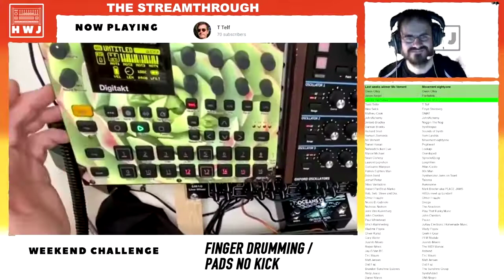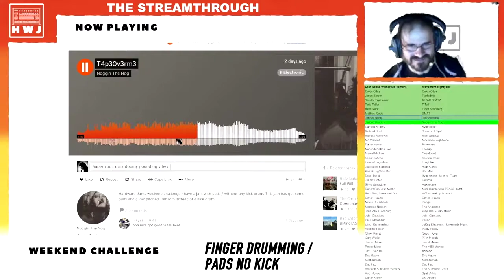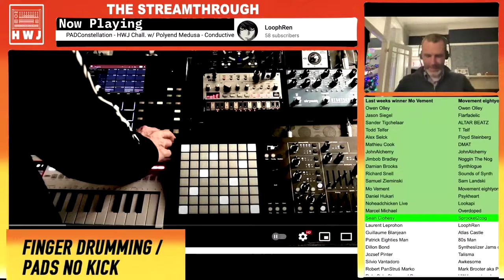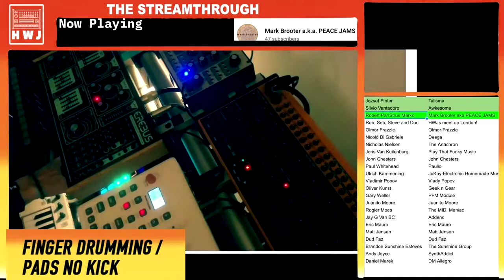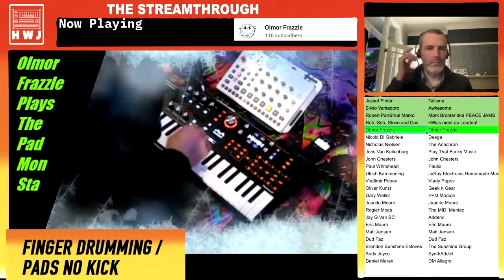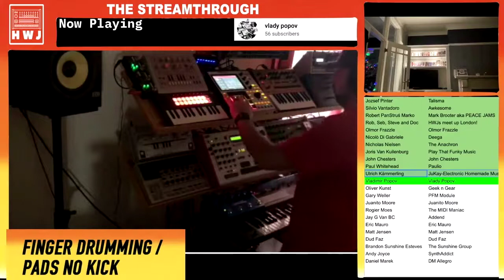HWJ - The Streamthrough Highlights - Finger Drumming / Pads No Kick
Highlights of the weeks entries for Finger Drumming / Pads No Kick